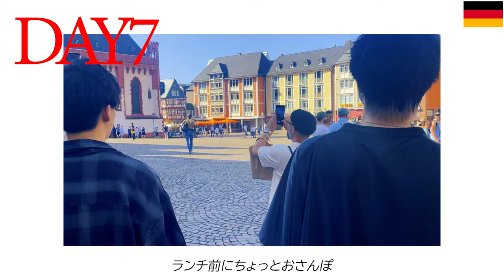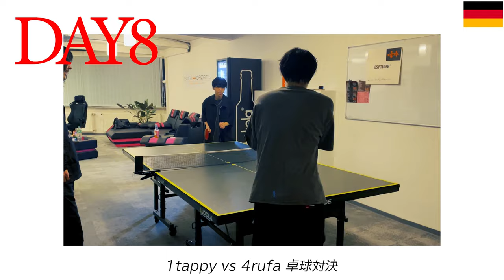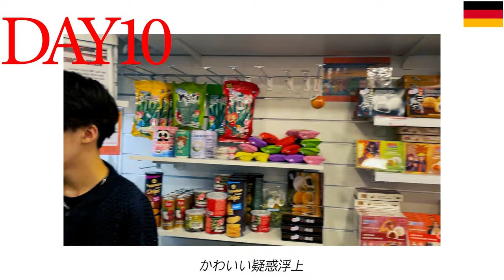VLOG in Manheim #2【1tappy/4rufa/機械学習/GHS/APEX/ALGS】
▶撮影日:2024/8/23-2024/8/27
【名前の由来】
1tapというヘッドショット1発で倒すプレーと好きな選手の名前であるrappyさん(CSOの日本トップ)を合わせました
【APEX 設定】
・感度：1600dpi , 0.92
・視野角：110
・引き延ばしあり（1728×1080）
・２型色覚
【よくある質問】
・つまみ持ち
・オートスプリントオン
・ADS切替
・ミラーリング・・・他チームが自分たちと同じルートを使って後ろからついてくること
・スイング・・・一つの方向に人数をかけて一気に突っ込むこと
・ヘッドセット　Apple EarPods with 3.5mm headphone Plug (Apple純正イヤホン)
・アンプ　GSX1000
・マイク　オーディオテクニカ AT2020USB+
・モニター　ZOWIE XL2566K
・マウス　G-wolves HTS Plus ( HTS+ ) 4K Wireless Gaming Mouse
・マウスソール　G-Wolves Glass Foot Skates For HT-S Mouse
・マウスパッド　D-GLOW GLASS PAD
・アームカバー　Eadali
・キーボード　Wooting 60HE
♬音楽素材♬

0:00 練習試合前にランクでウォーミングアップ
0:15 ランチ前にちょっとおさんぽ
0:39 じゃん負けおごり✊
1:49 なんで逃げるの?(^～^;)
2:04 食後のおさんぽ
2:17 CCレモンゲーム知ってる？
2:58 背徳のレモンじゃんけん
3:31 1tappy vs 4rufa 卓球対決
5:34 1人部屋争奪じゃんけん大会
6:54 かわいい疑惑浮上